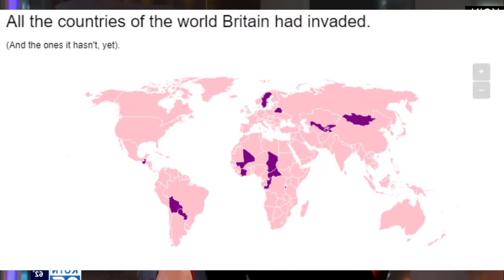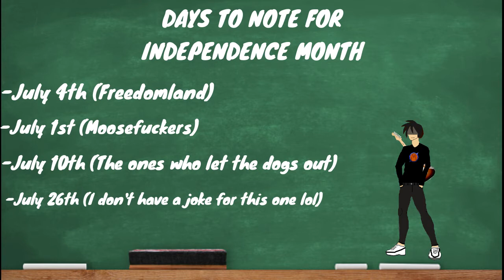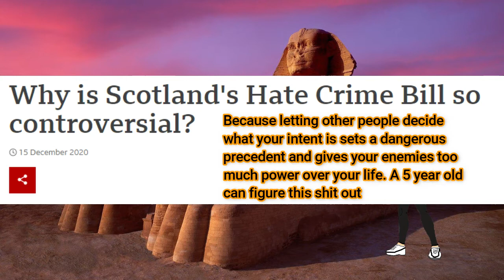BRI'ISH "PEOPLE" BTFO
Happy Independence Month, y'all.